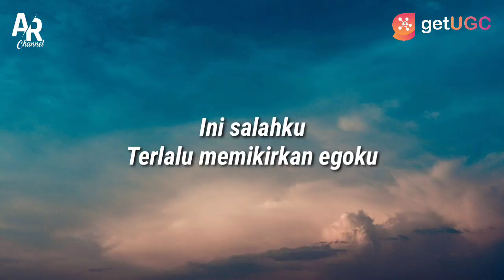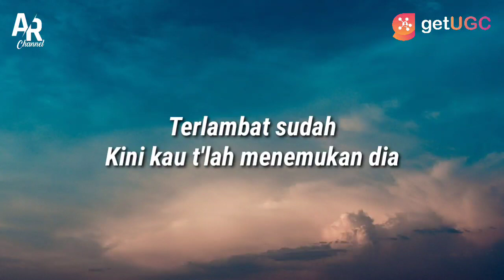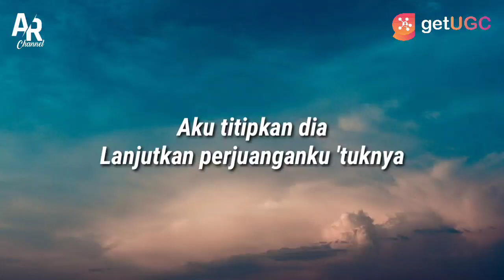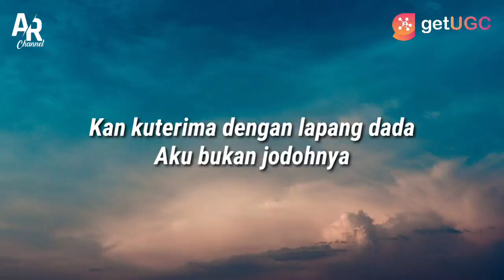Lirik Lagu Aku Bukan Jodohnya - Yeni Inka Terbaru | Aneka Safari Record (Lyrics Music)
Hai teman-teman